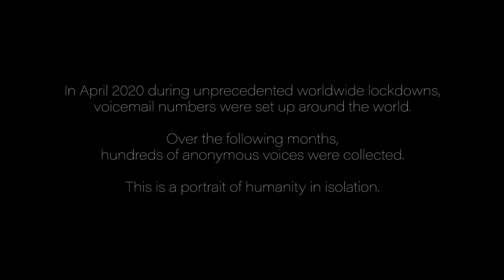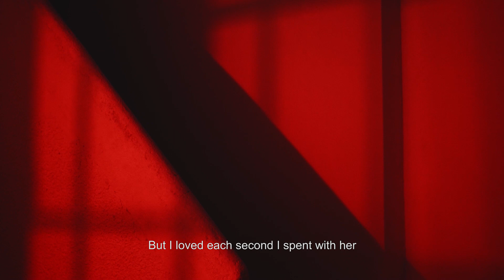TELL ME Teaser | PÖFF 2021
Baltic Film Competition
Estonian Premiere
Tell me (Räägi ära)
by director Marta Pulk
Estonia, 2021